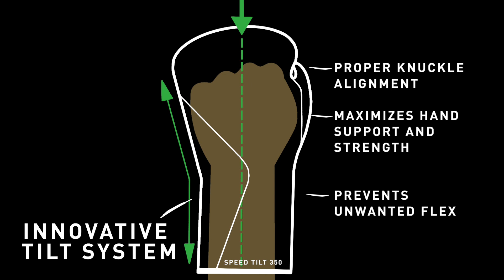アディダス製グローブ『スピード・ティルト350』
【ショップ】

■製品特長
サスティナブルな素材のサボテンレザー使用
adidasの国際特許商品
ターゲットにナックルが自然にあたるように設計されたアディダス独自の特許技術を採用
手首を正しいフォームにすることによってパンチング力をアップし正しい動作を身に着ける事が可能

衝撃的・画期的なグローブ
国際特許取得構造！

構造
革新的なTILT （傾斜）構造（33か国で特許取得）
手首の骨格に沿ったナックル形状維持を可能に
手のサポートとパワーを最大化に
不要な手首やナックルの屈曲を防ぐ
パンチを改善

特徴
有機栽培サボテンの葉で作ったDESSERTO®ビーガンレザー
多層なフォーム構造
（ピュアフォーム、メモリーフォーム、ラテックス）
快適で簡単なスリップインのためのリサイクルポリエステル
しっかり固定されたベルクロストラップ

国際特許取得した１５°傾斜形状デザイン
人間工学に基づいた形状で手の形状の究極なサポートと保護を提供するグローブ

ナックル部、手首、腕の骨をまっすぐに揃えて、パンチの威力を強化
足から指関節までのエネルギーの伝達を最大化
手首やナックル部の怪我のリスクを軽減

有機栽培のサボテンの葉で作られたDESSERTO®　VEGAN LEATHER
究極の快適さと感触のために強化されたソフトフォームグリップバー
優れた保護性のためのメモリーフォームを含むプレミアム多層フォームパッドで作られたユニークなデザインのワンピースシェイプ
内部から湿気を逃す防水リサイクルポリエステル裏地使い
手首をさらにサポートするワイドな伸縮性のあるトラップ

RECYCLE POLYESTER LACE for perfect fit.
完璧にフィットするリサイクルポリエステルレース。

CED(MJ) Cumulative Energy Demand
CED（MJ）累積エネルギー需要
DESSERTO®は、動物の革と比較して878.26％のCED（MJ）を節約し、ポリウレタン（PU）と比較して78.96％を節約します。

GHG CARBON (KGCO2EQ)
GHGカーボン（KGCO2EQ）温室ガス効果
DESSERTO®は、動物の革と比較して1,864.02％の温室効果ガス排出量を節約し、ポリウレタン（PU）と比較して77.68％を節約します。

EUTROPHICATION (KGP)4 3-EQ.)富栄養化
富栄養化（KGP）4 3-EQ。）
DESSERTO®は、動物の革と比較して500％の富栄養化の影響を節約し、ポリウレタン（PU）と比較して100％を節約します。

WATER USE (M3)
水使用（M3）
DESSERTO®は、動物の革と比較して164.65％、ポリウレタン（PU）と比較して190％の水を節約します。

GHC CARBON WITH WAIST INCINETION (KGCO2EQ)
ウエストインシネーション付きGHCカーボン（KGCO2EQ）
DESSERTO®は、焼却した場合、動物の皮革と比較して1,416.66％、ポリウレタン（PU）と比較して90.55％の温室効果ガス排出量を節約します。

(C02) CARON NEGATIVE FARMING
（C02）キャロンネガティブファーミング
わずか14エーカーの有機サボテン農園で年間8,100トンのCO2を吸収できますが、農場では年間15.30トンのCO2しか発生しません。